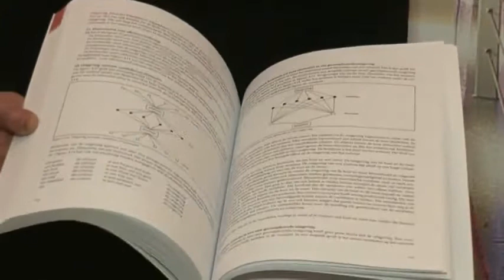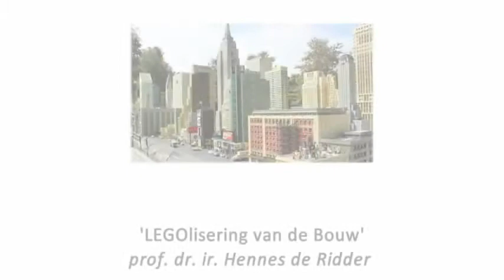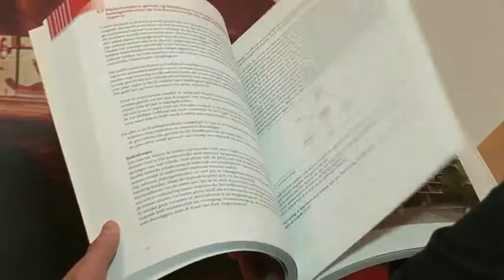LEGOlisering van de Bouw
Een vlammend betoog van De Ridder (hoogleraar integraal ontwerpen aan de TU Delft) over de noodzaak van verandering in de bouwsector

Boekpresentatie LEGOlisering van de Bouw door prof. dr. ir. Hennes de Ridder